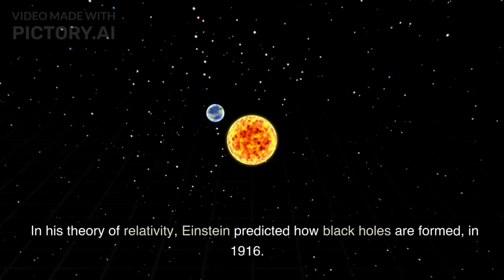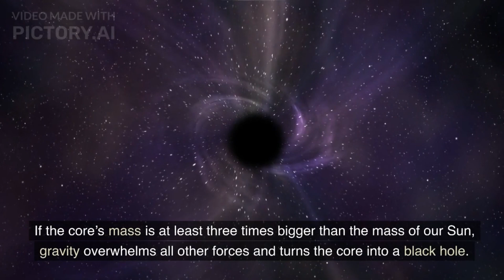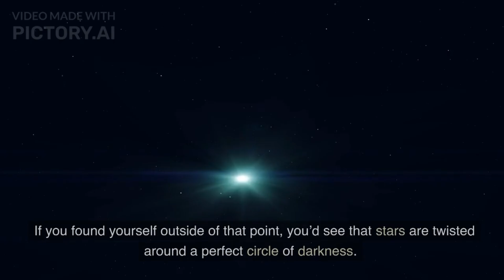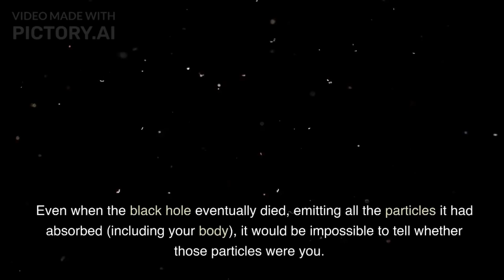What Happen If You Fell Into a Black Hole? - ScientificZ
What Happen If You Fell Into a Black Hole? Just thinking ...! with real and interesting thoughts.
Know the Science and built your knowledge.
Post topics in the comments that you want to learn. We all will learn together. Let's learn by ourselves.